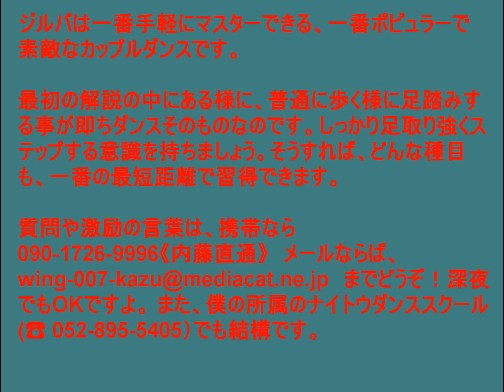社交ダンス ジルバ 超基礎 ① ダンサー内藤のふだれTV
ジルバの基本の解説ざます。この機会をフルに活用して、ジルバを覚えるざます！！